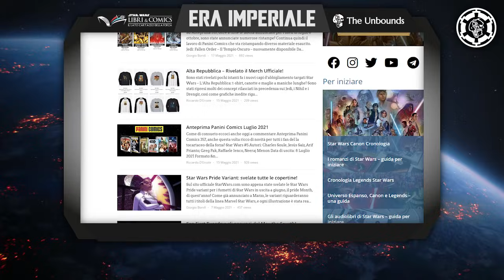03: "Vader Vs Kirak" (Era Imperiale)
19 BBY: Darth Vader ha raggiunto il Maestro Jedi Kirak Infil'a ed è pronto a sfidarlo...

RINGRAZIO I CAVALIERI JEDI ➡️ Gondbombarolo, Carlos Menetto, Alberto Piancastelli, Il Caimano Rosso

Acquisti Consigliati:
1. “In Sei Contro la Galassia”
2. “Cacciatori di Taglie”
3. “La Luce dei Jedi”
4. “Una prova di Coraggio”
5. “Han Solo e Chewbacca”

Wishlist Amazon
Se acquisti dal link Amazon sostieni il Canale